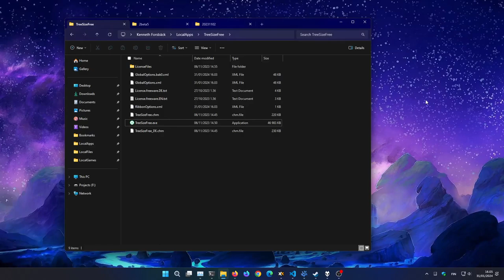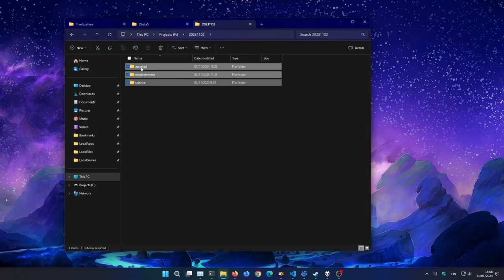Endeavour - File Statistics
Statistics tools are a bit hard to come by on Windows, Linux seems to be better off in that department. I might find something I could use in powershell or command prompt but I'll see about that later. On top of that I still have so much material to sort throught, I guess that's what happens when you don't make an effort to create an organised system for your backups and projects. It wasn't until aroudn 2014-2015 that even began keeping separate folders for games and other software, and not until 2020 that I started thinking about a general structure for EVERYTHING!

I have a lot of duplicate documents and text files and many large maps and other images, but if I were to compile everything into singular documents than it would quickly add up to a whole lot that I've worked on over the years. Maybe I'm still bad and still need to learn a lot, who knows, who cares, life is all about learning and experiencing.

I have talked to Finnish lawyers and found the initial answers I need and have a plan for what to do before I continue my consultation with lawyers. Unfortunately I'm not rich so my lawyer is pro deo as stipulated and guaranteed by Finnish law.

I never thought this was what I would end up using my channel for when I first created my gmail and account back in 2010, times sure have changed and I've certainly seen the insincerity of some people. Careful what people you associate with, you might end up hurt or worse.

I have yet to find my success (and I don't measure that in money despite being poor and dreaming of being able to support myself before turning 40 in 2025), and some would perhaps call me bad, but I don't really care. This is my meaning, it is what has kept me alive since the 00s, it is what I need to create, and where I certainly could find a whole bunch of friends to share passion and dreams with. I might never get rich off of game design, development, computer engineering, or even some of the network ideas and online platforms and services, but if I ever get to make it then at least I'll be able to support myself and take care of my own.

Occassionally throughout the years I've wondered whether I would've fit in somewhere in a company working for someone else, first time around 2005 when I dropped out of university, but independent has always been my dream. To find my niche, to find my friends, to find my colleagues, and to build beauty and see where it goes. I might still find that team of passionate friends or that small studio where I could thrive and be happy.

Until then I'll have to try and survive on benefits and look for jobs as a coffee server or cleaner, whatever, no point being a snob. Who knows, I might find a job in IT support or something similar that fits my vocational degree.

Despite my parents being old and in worsening health I will never take care of them. I died on the inside around 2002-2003 and would have to struggle with mental health until 2015 before gettign a second chance at life. Maybe five short years of relative calm before it turned to shit again. I am 38 years old this year, turning 39 in May, and due to meddling by others I still have not been allowed to have the life I wanted. I'm not bitching, I haven't complained, I chose not to be destructive, I just learned on my own instead, slowly building something beautiful for myself.

My parents did they best they could, I had a peaceful childhood, but they've had their lives and their rich experiences, I haven't. When I'm old and standing on my last leg I wouldn't want my children (if I ever have any) to feel bad about me or obligated to take care of me or spend time with me, it's more important that they try to build lives for themselves in a cruel and cold world full of foulness and dishonesty. I also know how I wanted to spend these past few years, how I want to spend my time now and the coming years, so that I don't have to regret my life as I lay on my deathbed.

Life your life so that you don't regret it. It's too late when you're dead.